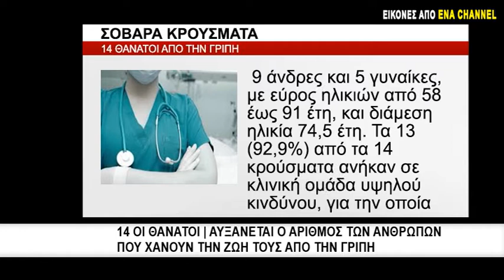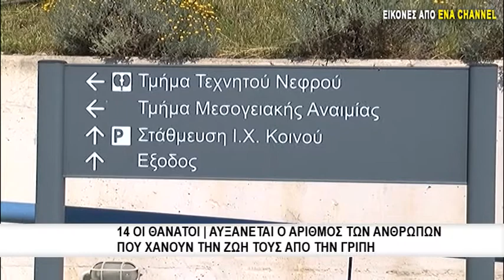14 οι θάνατοι | Αυξάνεται ο αριθμός των ανθρώπων που χάνουν την ζωή τους απο την γρίπη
Αυξάνεται καθημερινά ο αριθμός των θυμάτων από τη γρίπη: σε μία μόλις εβδομάδα άλλοι πέντε άνθρωποι έχασαν τη ζωή τους από επιπλοκές της γρίπης, ανεβάζοντας το συνολικό αριθμό στους 20 από τις αρχές Δεκεμβρίου, οπότε ξεκίνησε η περίοδος εξάπλωσης του ιού. Στο ίδιο διάστημα 94 άνθρωποι έχουν νοσηλευθεί σε Μονάδες Εντατικής Θεραπείας (ΜΕΘ) με γρίπη, ενώ σήμερα ο αριθμός αυτός ανέρχεται στα 42 άτομα.